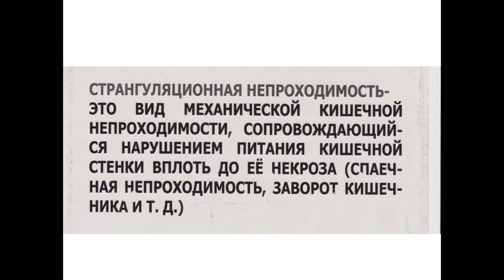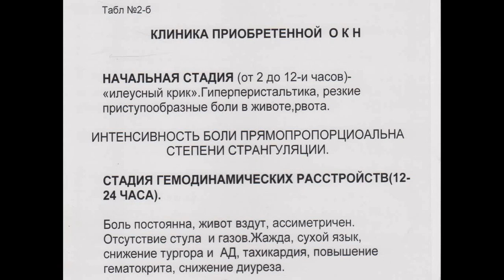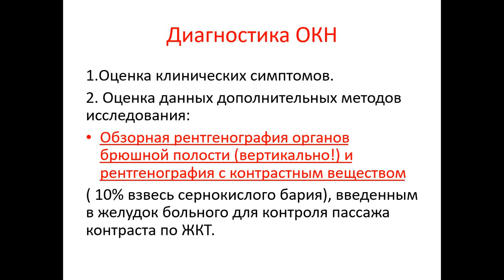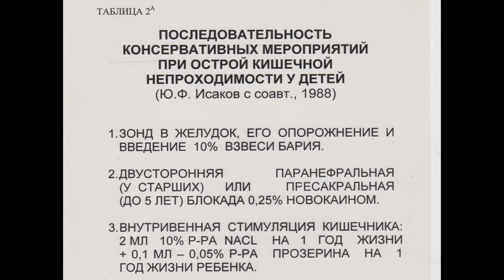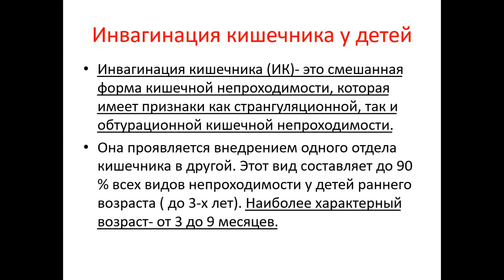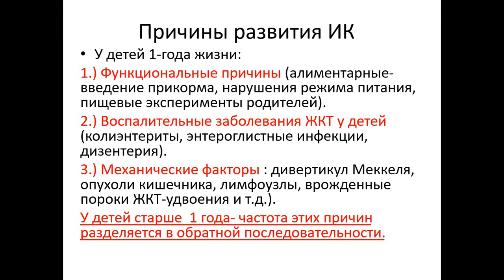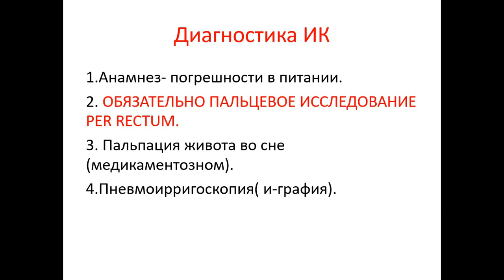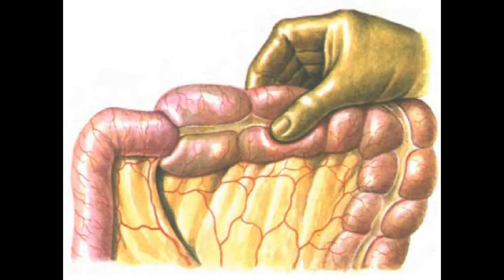13:50 Приобретенная кишечная непроходимость